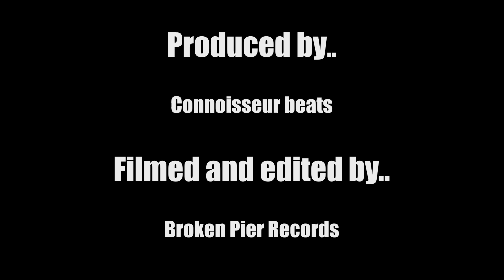BPR EXCLUSIVE BARS #3: P45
Produced by Connoissuer Beats.